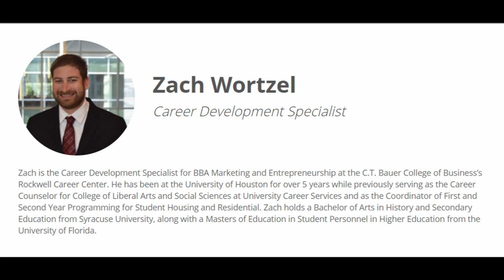Recruiters Get Real - Mariah Wills, Protiviti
Mariah Wills of Protiviti answers questions about the recruiting process, what recruiters look for, and how to be the best candidate.